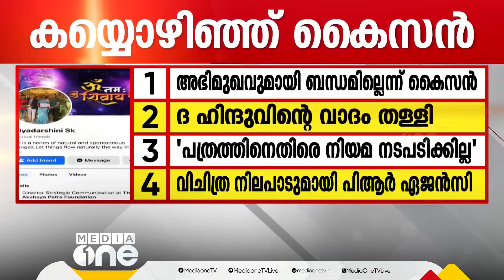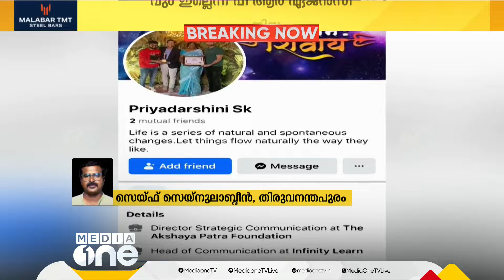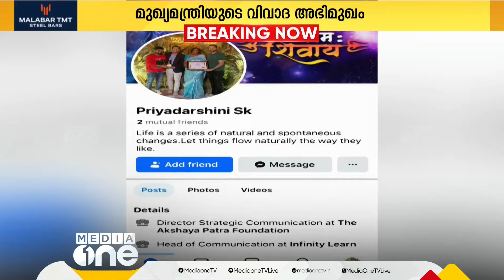മുഖ്യമന്ത്രി ദ ഹിന്ദുവിന് നൽകിയ അഭിമുഖവുമായി യാതൊരു ബന്ധവുമില്ലെന്ന് PR ഏജൻസി കൈസൻ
'പിണറായി വിജയൽ ക്ലയൻ്റ് അല്ല'; മുഖ്യമന്ത്രി ദ ഹിന്ദുവിന് നൽകിയ അഭിമുഖവുമായി യാതൊരു ബന്ധവുമില്ലെന്ന് PR ഏജൻസി കൈസൻ
Genre: News
Language: Malayalam